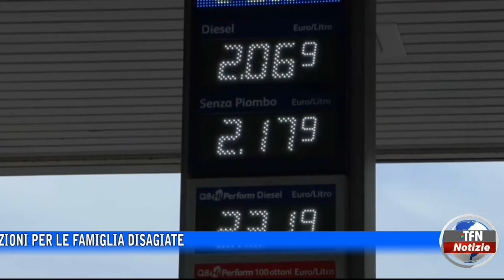Carburante ed energia, pronto il “calmiere” dei prezzi